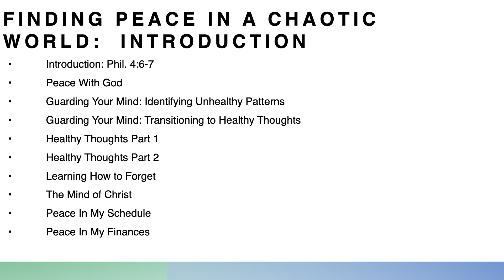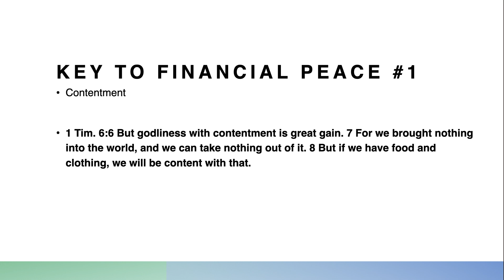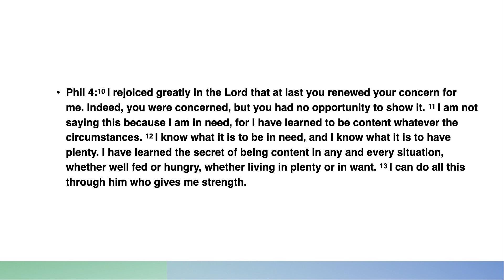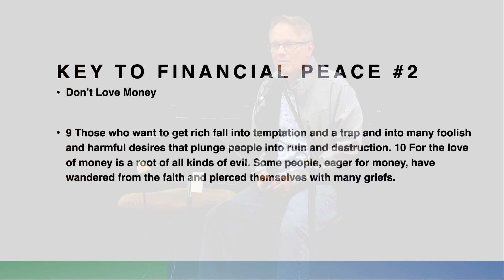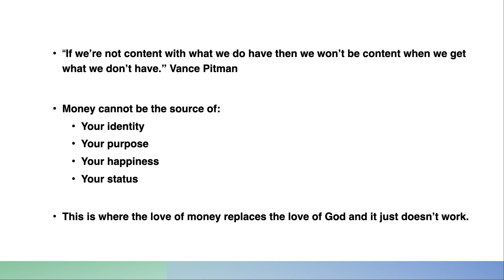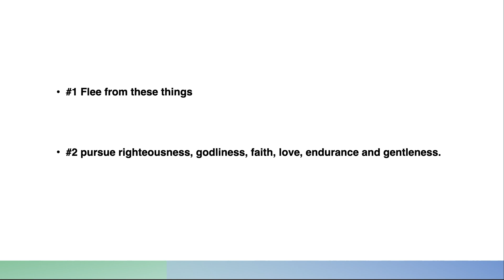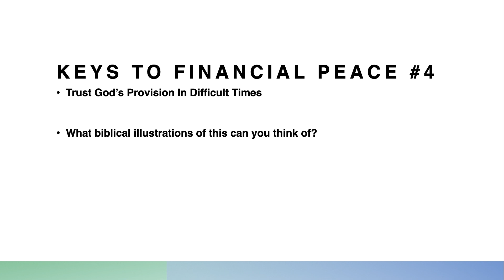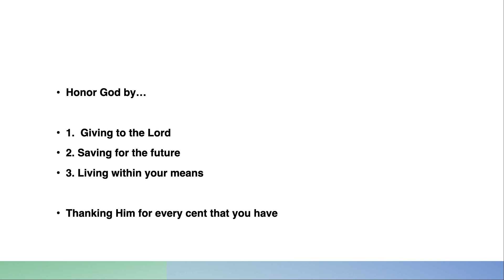Finding Peace In a Chaotic World: Peace In My Finances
Please check out this Wednesday Night Refuel study Finding Peace In a Chaotic World: Peace In My Finances recorded on October 18th. Be sure to join us next Wednesday at 5:46 pm for a meal and 6:30 pm for the study. See you there!